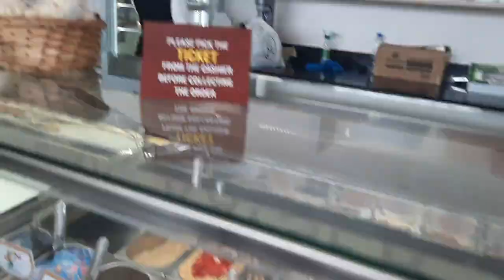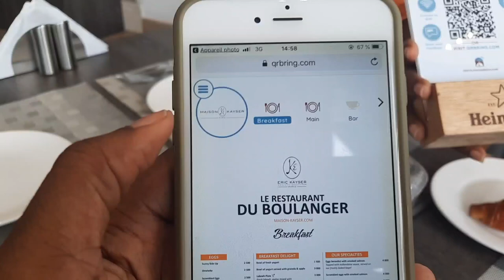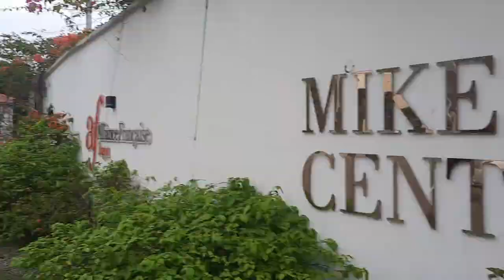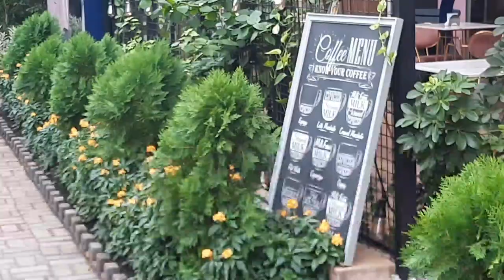SISTER LUNCH DATE || ERIC KAYSER || THE GARDEN, IKOYI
Having lunch with my sister at ERIC KAYSER before I leave Lagos. Stopping at the Garden, Ikoyi. Lagos Living. BRUNCH DATE